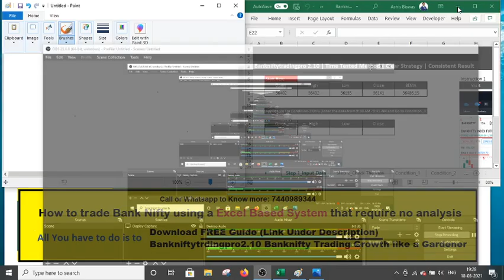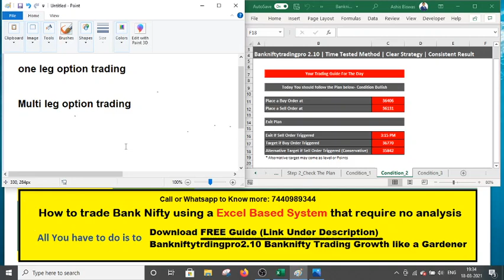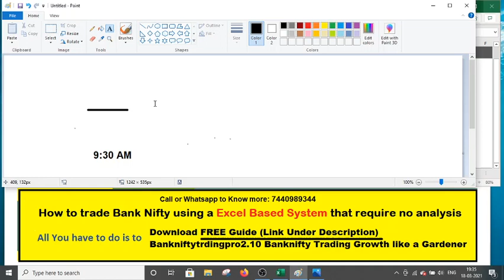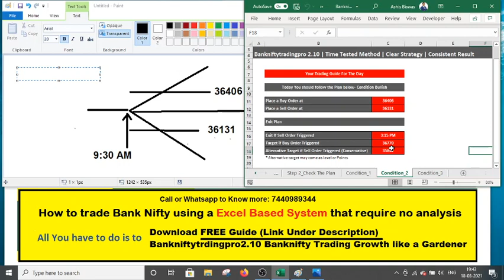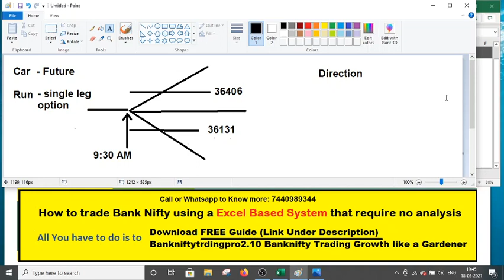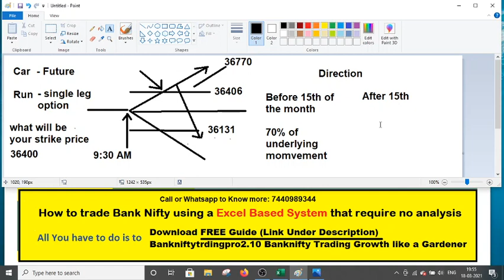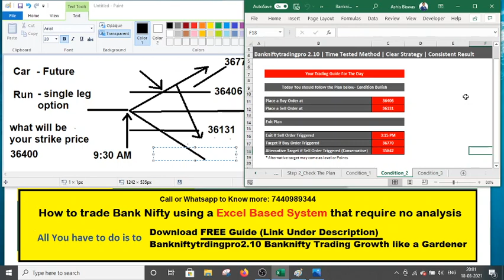Episode 15: Banknifty Option Trading, The Honest and Clear Concept with Bankniftytradingpro 2.10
Bank niftytrading pro 2.10
Banknifty Trading Grow Like a Gardener

Today's Discussion Include- Introduction of Bankniftytradingpro 2.10(how to trade Banknifty Using an Excel Based System that requires no analysis)

- Detail Tracker and Performance update

-- Bankniftytradingpro 2.10 Excel SystemTrading Philosophy

1.Growth Like a GardenerPractice the art of being good enough—water your plants once a day(trade only once a day) but leave them to stand themselves up against the wind (trade so well with a strategy as if it is an art)

2.A gardener(trader) can’t approach their work(trade) with an overly structured agenda because they have no idea what the weather(market condition) will be or what the plants(trade result) will become as they change from day-to-day.

Most Traders lose money and become frustrated. We provide Clarity in your Trading plan. When you Trade with a Clear plan You become Profitable and stay confident again